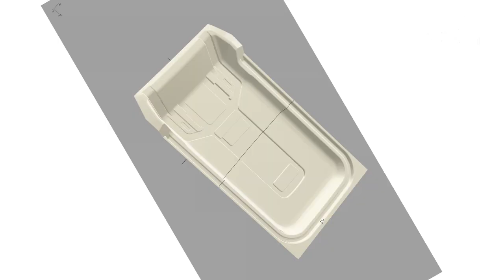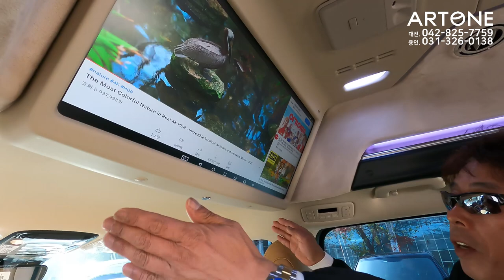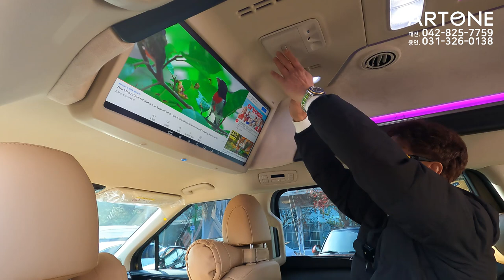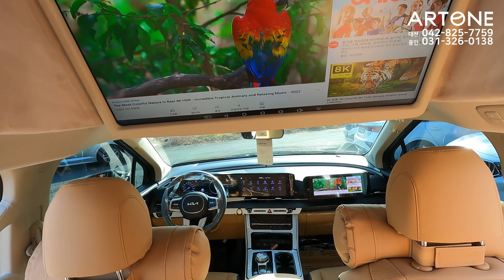[GV406]사업자 있으신가요? 당연히 9인승이 답이쥬/이왕이면 하이리무진으로!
600만 일반&법인사업자 업무용 승용으로 왜 9인승을 선택하는지?
요즈음은 하이리무진이 일반화[대중화]되는 추세/회사 업무용+패밀리카 겸용으로도 많이 사용되는 추세 입니다.
오늘은 사업자로 인기있는 디젤 차량영상 담습니다.
아트원 본점:
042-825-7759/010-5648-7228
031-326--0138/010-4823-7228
아트원 전국지사:
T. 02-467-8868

📢BGM
✔️Track - extenz - Endless Summer